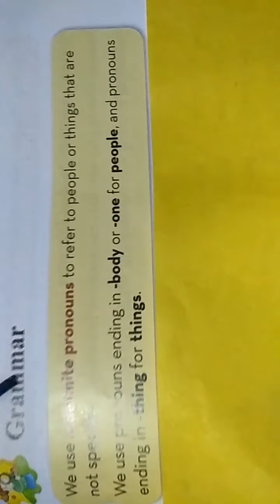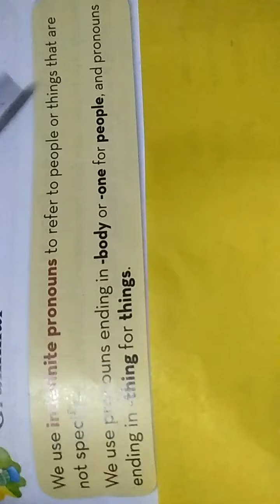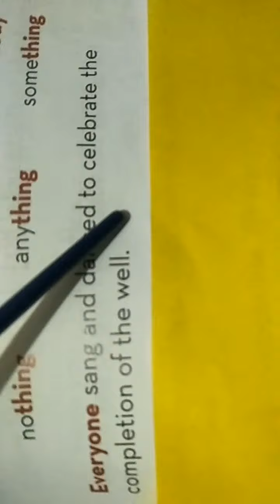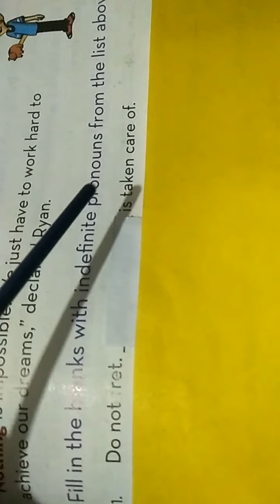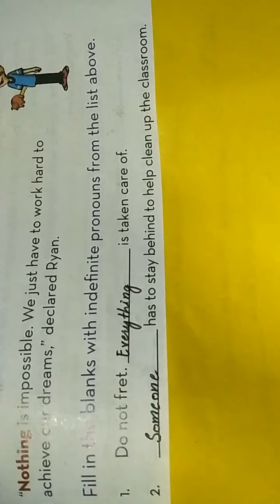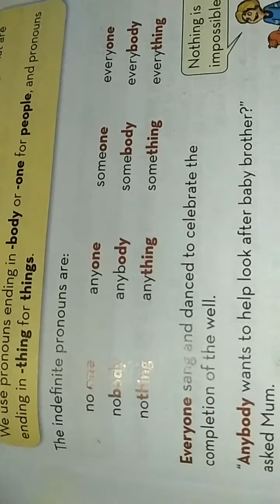Active English Grade 4 A Well for Ugandans (Grammar part A)/grammar/Indefinite pronoun/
Hello guys!
By this video you can learn or practice the Indefinite Pronouns and you will also know how to fill the blanks with Indefinite pronouns. This is an interesting or easy videos; the main purpose to upload this video is learn or teach people.. If you want to watch more content like this so please like and share my videos and please subscribe my channel.
Regards:
# Fun and Learning